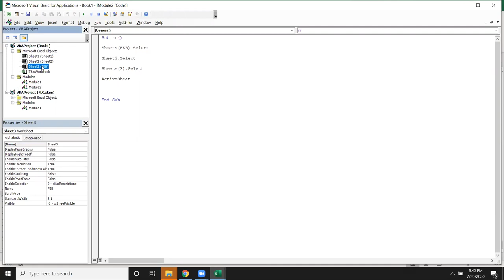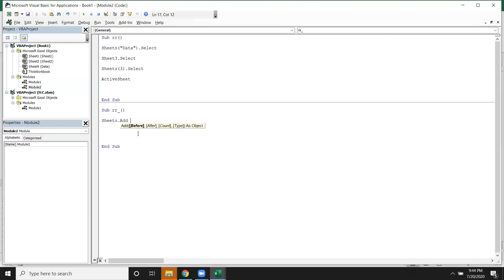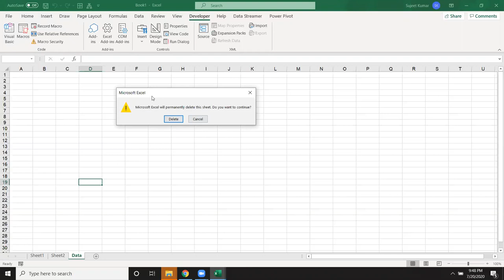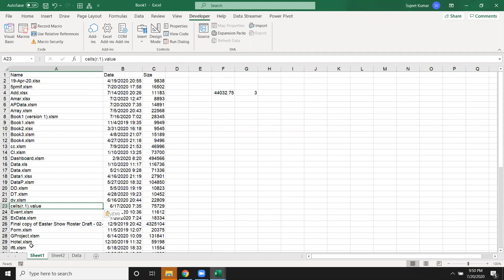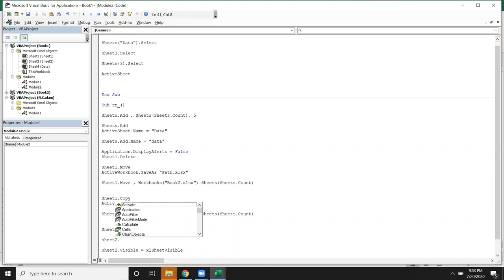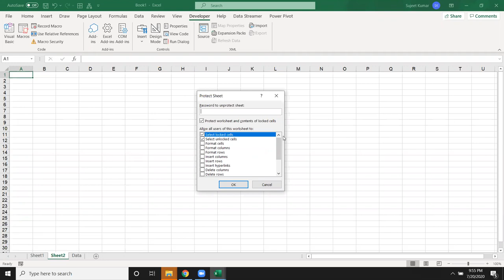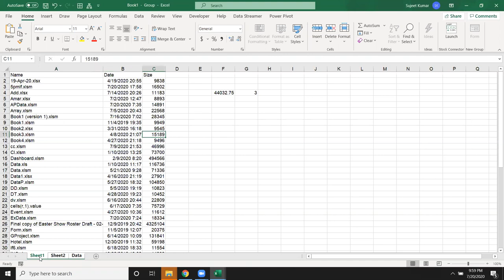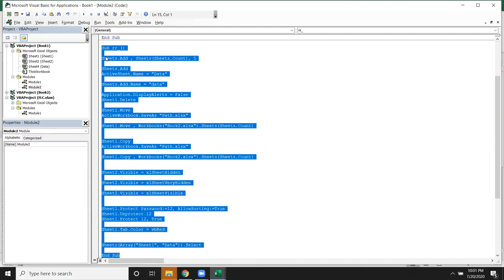Learn VBA Macros in Hindi with Sujeet Kumar